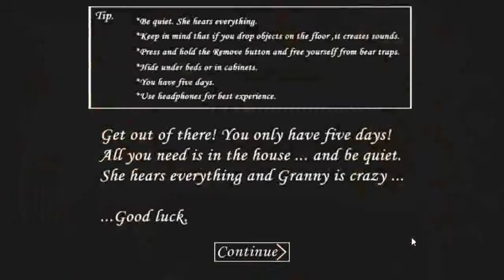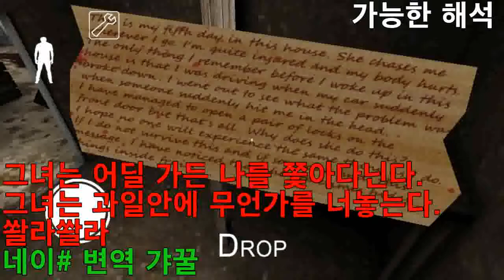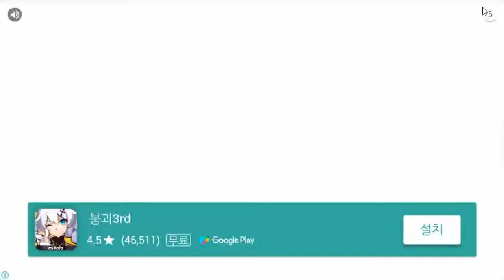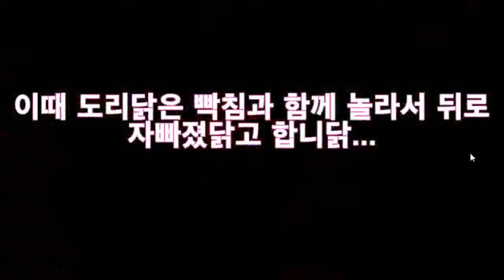그래니 신규 업데이트 해보기 (편집을 해놨더니 화질이...)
일딴 원본도 올리겠습니닭